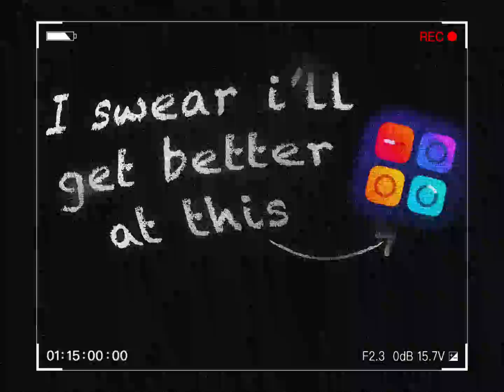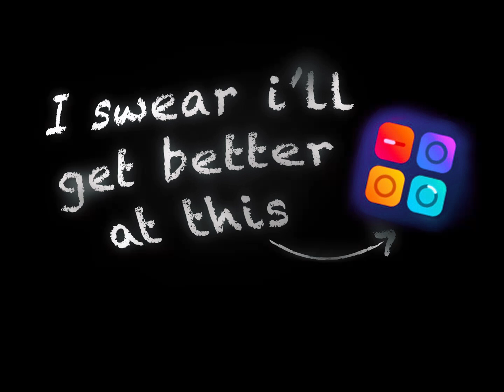Awake - Happening - IDKutellme